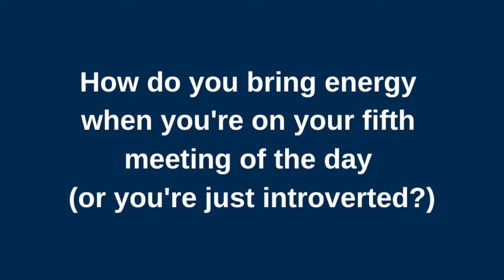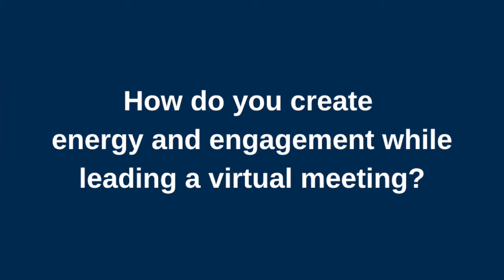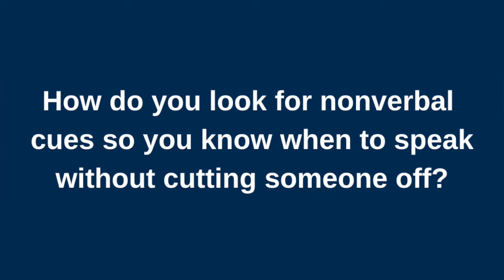Between 2 Speakers: Viewer Q&A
Storytelling Strategist Randy Ford and Public Speaking Instructor Marianna Swallow answer 3 viewer questions:
1. How do you bring energy when you're on your fifth meeting of the day (or you're just introverted)?
2. How do you create energy and engagement while leading a virtual meeting?
3. How do you look for nonverbal cues so you know when to speak without cutting someone off?